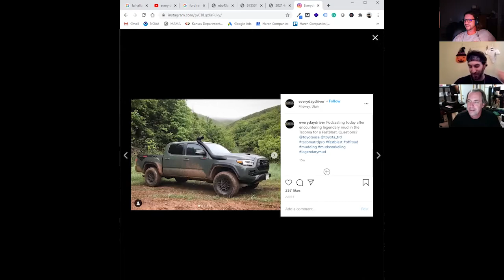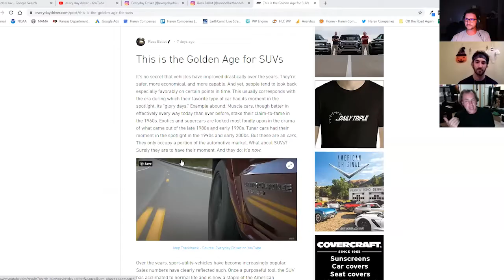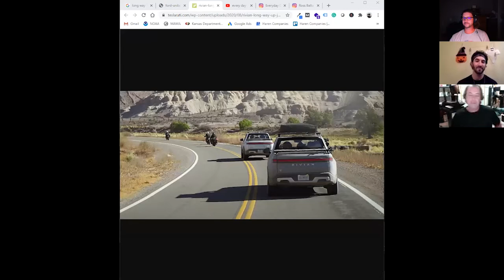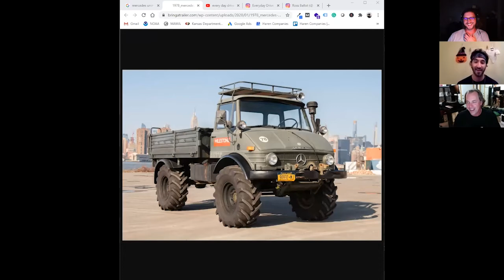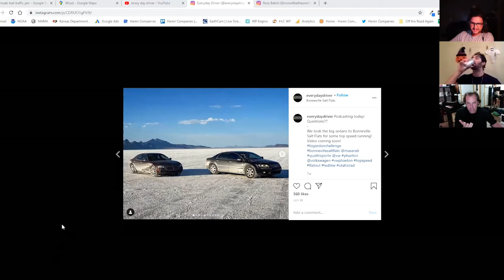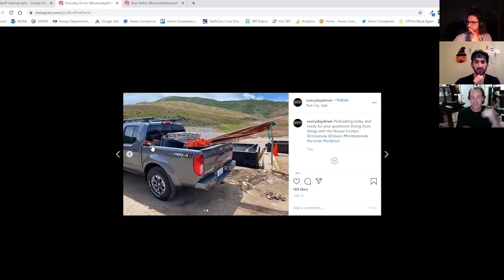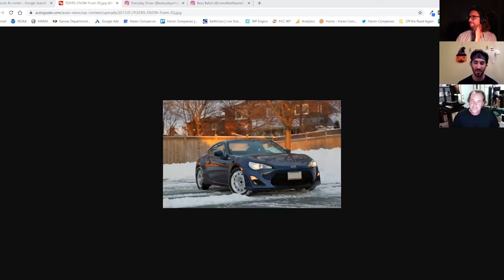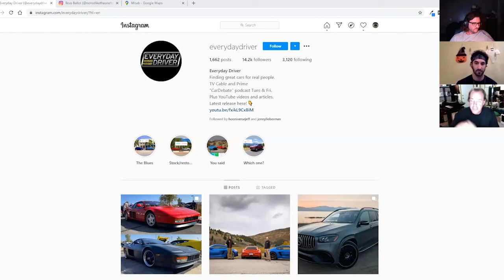Todd Deeken & Everyday Driver - Off The Road Again Podcast - Episode 37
Ross & Chris welcome Todd Deeken to the show. Todd is one of the cohosts of Everyday Driver. Todd and Paul have the Everyday Driver Car Debate Podcast. They make episodes of television called Everyday Driver on the MotorTrend Channel & Amazon Prime. They even have two YouTube channels. Todd is based in Park City, UT. They recently tested a Maserati Quattroporte and a Volkswagen Phaeton on the Bonneville Salt Flats. Todd also recently tested a Jeep Wrangler Rubicon, a Toyota Tacoma TRD Pro, and a Toyota Sequoia. This episode the guys discuss the possibility of a Lotus SUV, how great the Tacoma TRD Pro is in the mud, and lots of other topics.